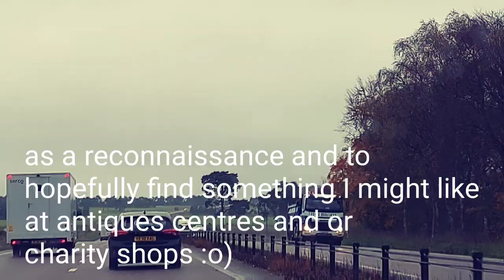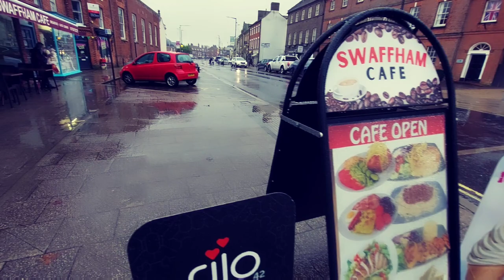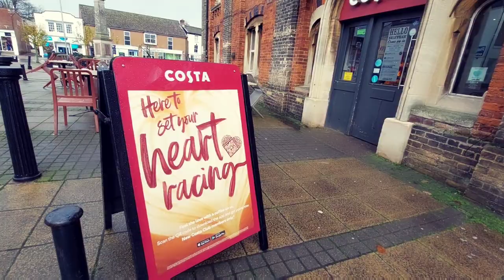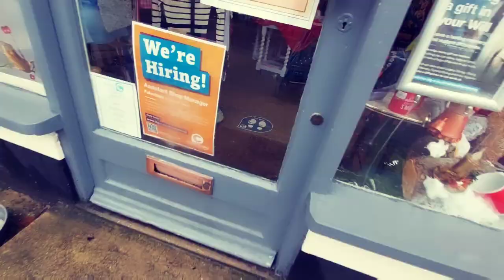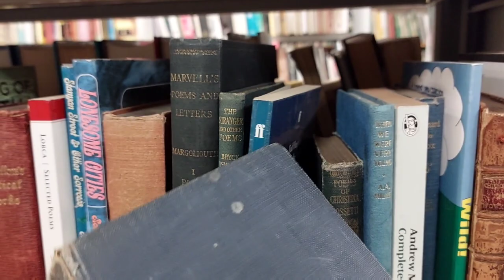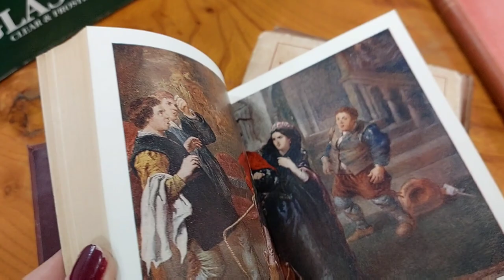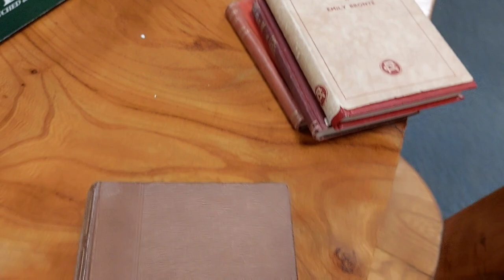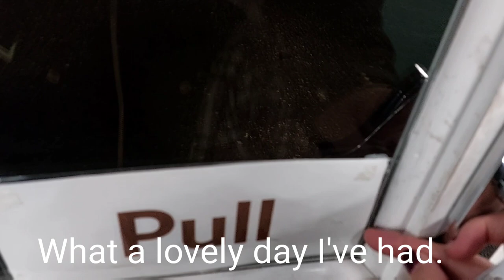Antiques hunting in the Georgian market town of Swaffham & a huge Antique Centre in nearby Setchley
It rained all day but nothing was going to spoil this wonderful trip to the Norfolk town of Swaffham and nearby Setchey  - south of the historic town of King's Lynn - which has a huge Antiques Centre, hidden away on an industrial estate away from the village and the main road. You'd never know it was there if you didn't know about it! With over 100 dealers, The Warehouse Antiques and Collectables is the largest Antiques Centre in Norfolk.

When I'm not visiting beautiful places and hunting for antiques and inspiration, I'm writing and illustrating children's picture books :-)

If you're interested or curious about my books, these are available from major booksellers online worldwide.  These are as follow:

Learning to see with a 'p' and a 'g'; A qiggy's adventure! by Rosalba Petrie
Bella and the Christmas Spellapillar by Rosalba Petrie
Colin from the Clouds by Rosalba Petrie
Spellapillar's magic alphabet by Rosalba Petrie
The little bird with the 'b' and 'd' wings by Rosalba Petrie